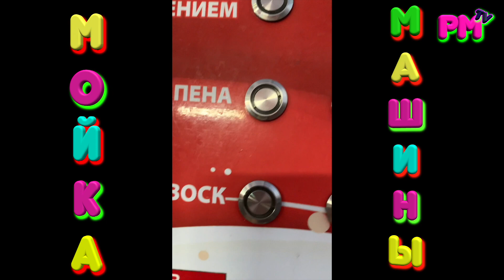BLACK STAR CAR WASH Мойка машины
BLACK STAR CAR WASH
Мойка машины